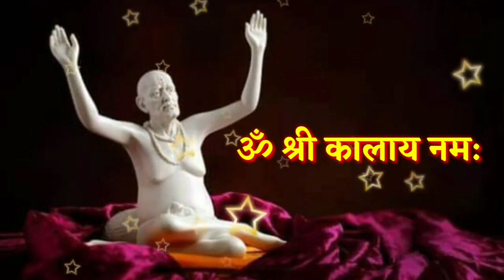18 एप्रिल मोठा मंगळवार आजची स्वामी सेवा फक्त 21 वेळेस बोला हा मंत्र Marathi Motivational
18 एप्रिल मोठा मंगळवार आजची स्वामी सेवा फक्त 21 वेळेस बोला हा मंत्र Marathi Motivational